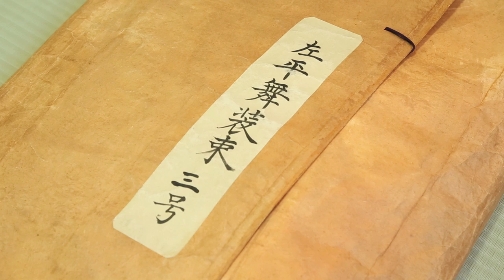Gagaku: History & Costume